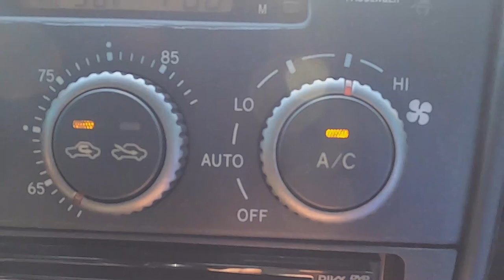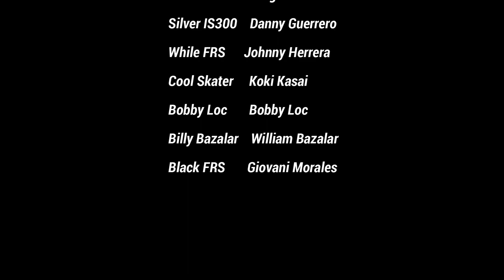SEXY 10 : Drifting my Street Car at Apple Valley Speedway with my friends!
A typical day at Apple Valley Speedway with the homies. It turned out to be more of an IS300 day since we all brought out our street cars.

Featuring:
Grey IS300 - Ken Gushi
Red IS300 - Meng Tea
Silver IS300 - Danny Guerrero
White FRS - Johnny Herrera
Black FRS - Giovani Morales
Billy Bazalar
Bobby Loc

Camera Operators - Ken Gushi , Koki Kasai , Bobby Loc